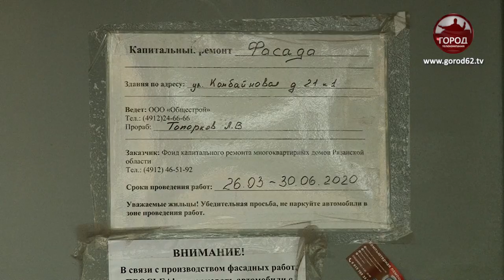ХРОНИКА РЯЗАНСКОГО ПОТОПА